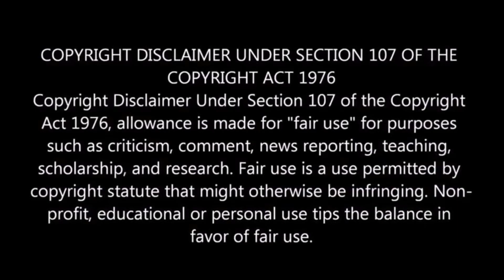GARY RUSSELL JR BACK IN THE GYM DESTROYING THE SPEED BAG AFTER SHOULDER INJURY